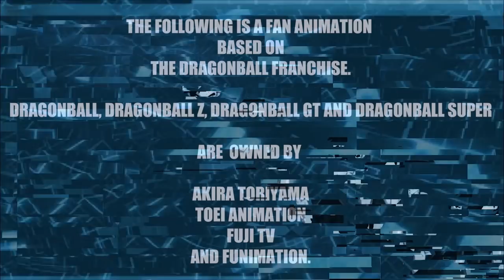Frieza's Weakness (DBS Parody)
Frieza:
My Animation and Drawing Software➤
My Drawing Tablet➤

*Social Media*